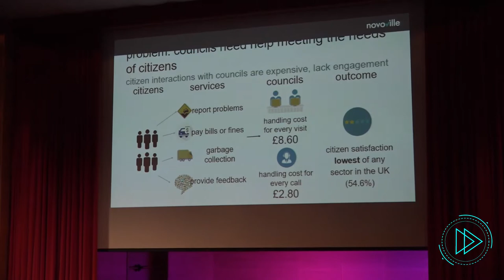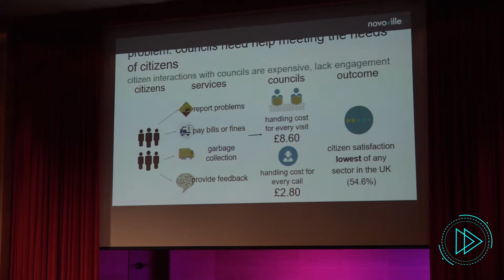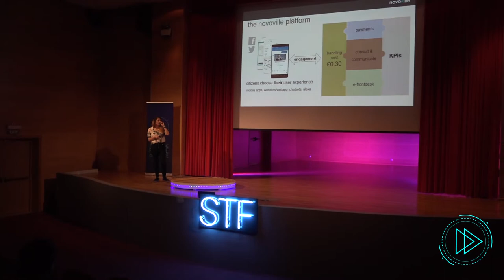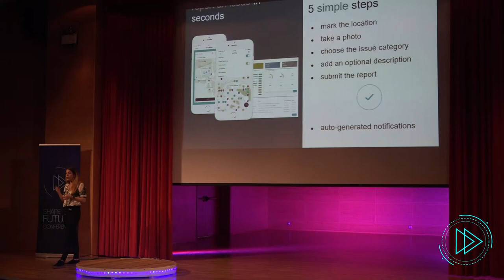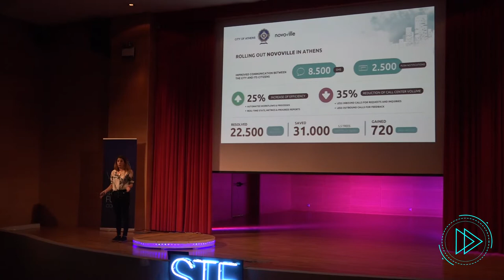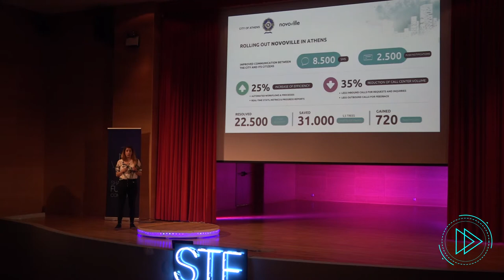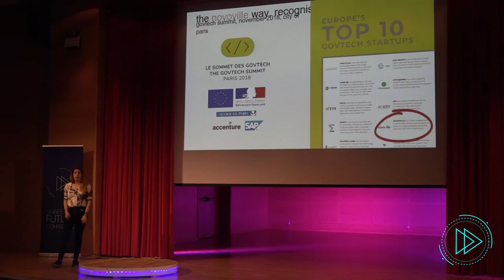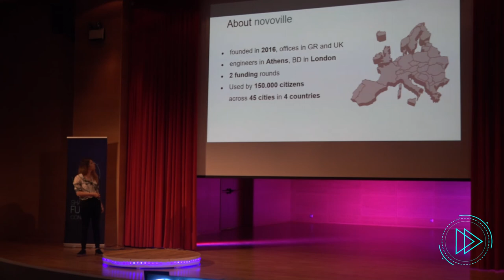Shape the Future - Novoville Speech | Smart Cities- Efi Nioma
Shape The Future is a technological and innovative conference organized by EESTEC LC Athens.
Our aim is experts from industry and also students to get in touch with innovative ideas which set the ground for a new era of growth and evolution in all technological branches.

Efi Nioma is the Marketing and Community Manager at Novoville. Her working experience includes digital marketing, social media management and marketing communications in Edinburgh, London and Athens. She holds a BA in Sociology and an MSc in Marketing and Event Management. She is excited to be part of the Novoville team, aiming to help local governments promote civic engagement in the digital era.